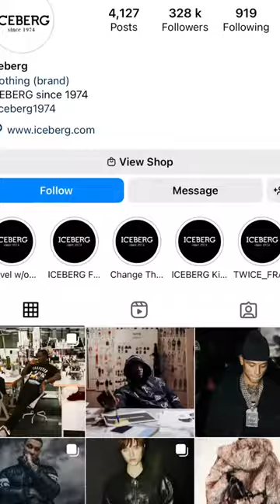VVS Diamond Trapstar Zip (Feat. Central Cee & Fredo)